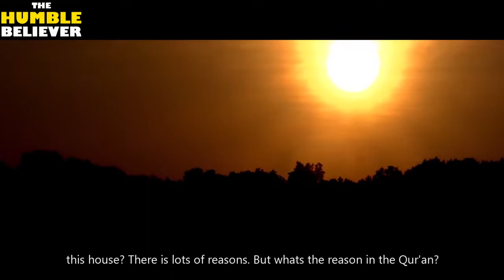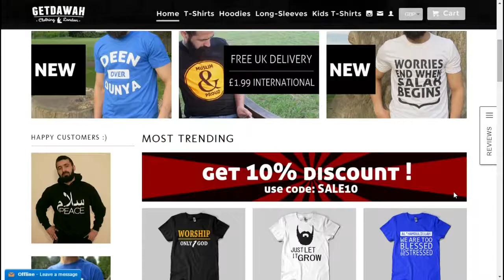Allah's Reason For Changing The Qiblah